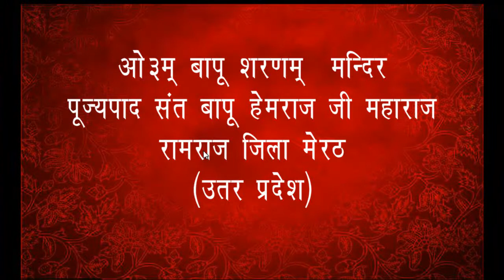Bapu Hemraj Ji Maharaj Jeevan Parichay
Jai Bapu Di